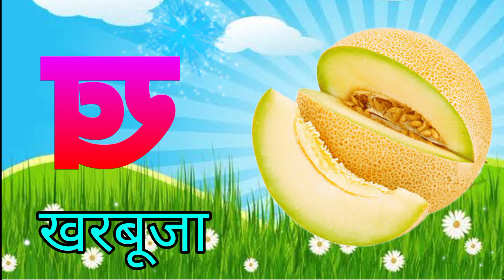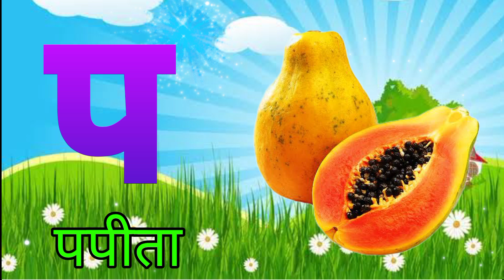क से कमल,ख से खरगोश/k se kabutar,kha se khargosh/हिंदी स्वरब्यंजन/learn hindi alphabet for kids ....